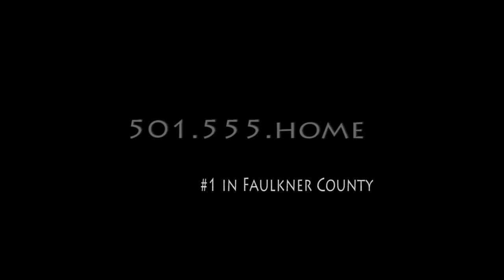Realty Video Editing Sample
Video Editing Demo - Promotional video for realty company local access broadcast TV show. Content provided by client.